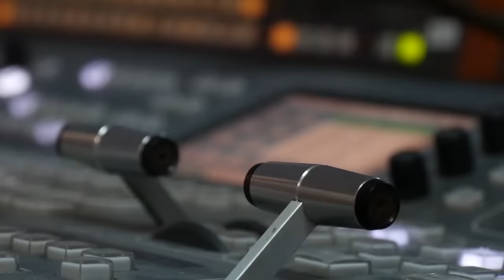Why I Left the BBC.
Did you know I worked for the BBC?